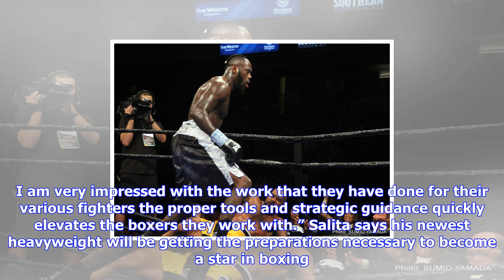Breaking News | Salita signs apti davtaev » boxing news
Salita signs apti davtaev » boxing news

Dmitriy Salita of Salita Promotions proudly announces the signing of Russian heavyweight prospect Ap...